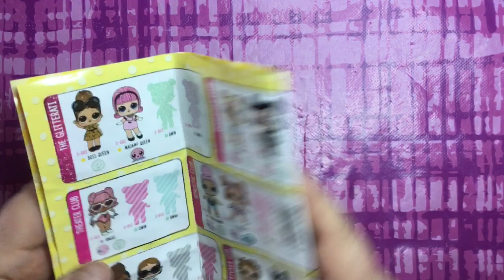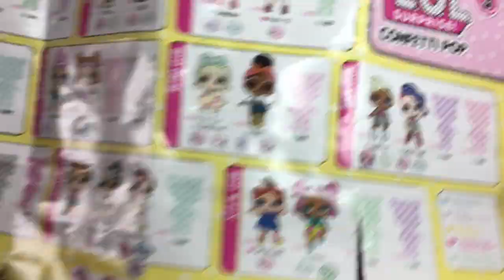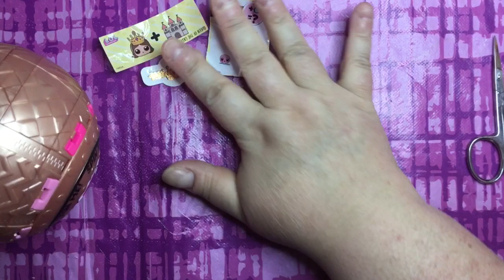Apriamo la Lol Surprise Confetti Pop, ottavo unpack !!!